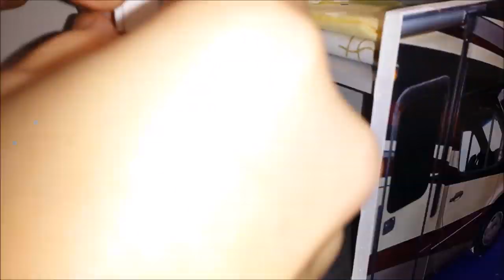DIY Miniature 2020 Melbourne Doll Motorhome